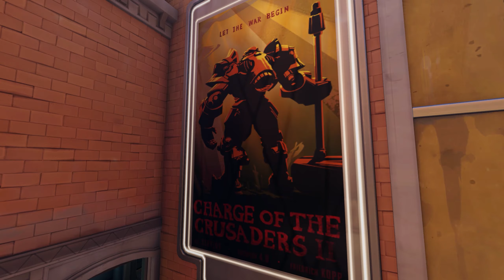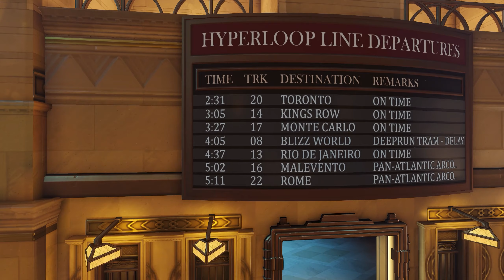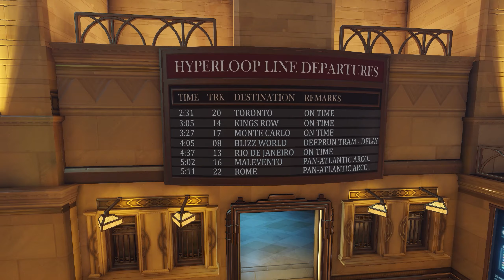Śródmieście - Podróż Dookoła Świata z Przewodnikiem TeKo [Overwatch 2]